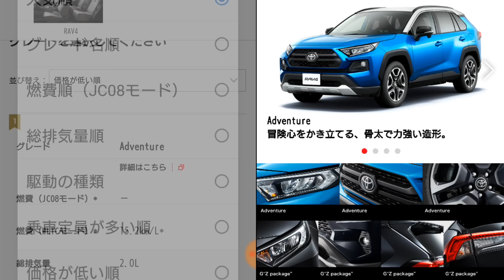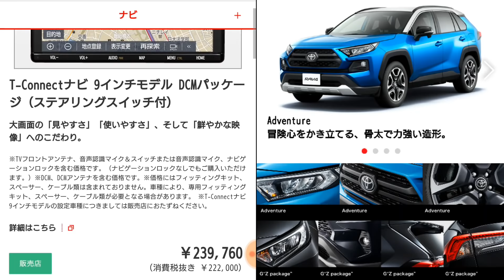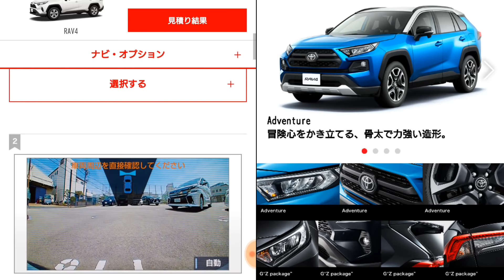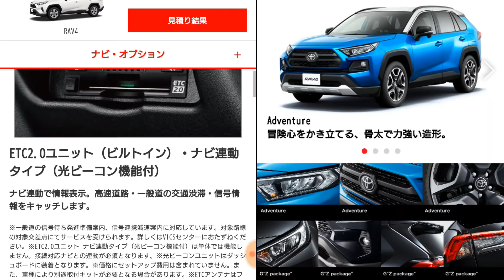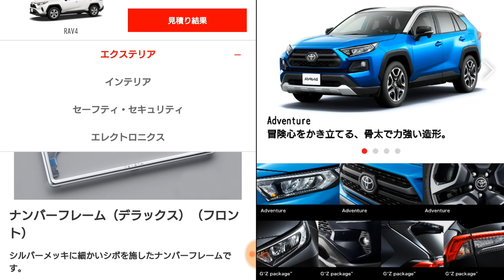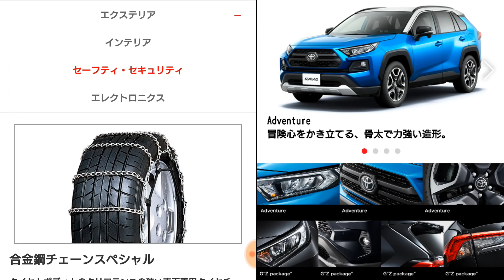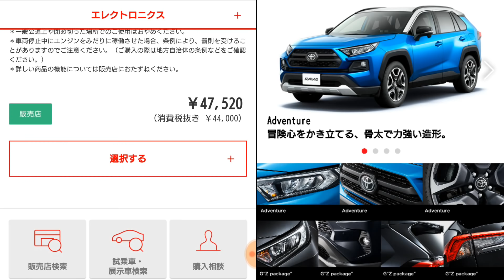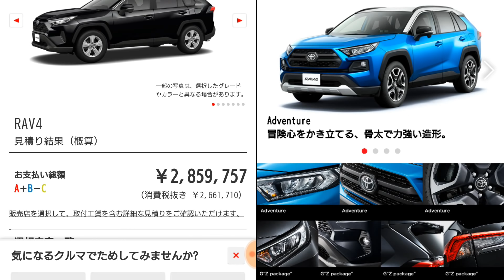【 新型RAV4 X 】 見積りした結果◯◯◯万円あれば購入可能です！toyota トヨタ 見積もり 試乗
試乗 加速 洗車 納車 ベタ踏み 車中泊 car n-box フィット インサイト アコード デミオ cx-3 cx-5 cx-8 cx-20 カローラ ランクル プラド ランドクルーザー デイズ エクストレイル ハイブリッド ディーゼル e-power マイナーチェンジ フルモデルチェンジ mazda3 デイズ ekワゴン ekクロス 日産 マツダ ホンダ スズキ スバル レクサス スープラ supra gr